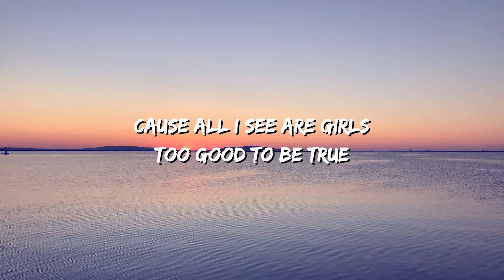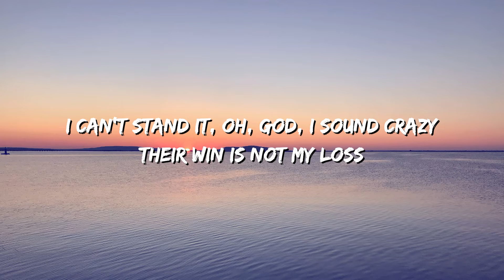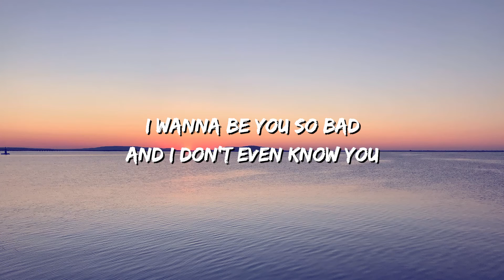Olivia Rodrigo - jealousy, jealousy (Lyrics)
Lyrics:

[Verse 1]
I kinda wanna throw my phone across the room
With paper white teeth and perfect bodies
Wish I didn't care
I know their beauty's not my lack
But it feels like that weight is on my back

[Chorus]
Co-comparison is killing me slowly
I think I think too much
'Bout kids who don't know me
I'm so sick of myself
I'd rather be, rather be
Anyone, anyone else
My jealousy, jealousy started following me (He-he-he, he)
Started following me (He-he-he, he)

[Verse 2]
And I see everyone getting all the things I want
And I'm happy for them, but then again, I'm not
Oh God, I sound crazy
Their win is not my loss
I know it's true but
I can't help getting caught up in it all

[Chorus]
Anyone, anyone else
My jealousy, jealousy

[Bridge]
Yeah, all your friends are so cool
You go out every night
In your daddy's nice car
Yeah, you're living the life
Got a pretty face
A pretty boyfriend, too
I wanna be you so bad
And I don't even know you
I'm losing it, all I get's jealousy, jealousy

[Chorus]
And I'm so sick of myself
Rather be, rather be (Oh, oh)
Anyone, anyone else (Anybody else)
Jealousy, jealousy (Oh)
I'd rather be, rather be (Oh-oh-oh)
Anyone, anyone else
Jealousy, jealousy